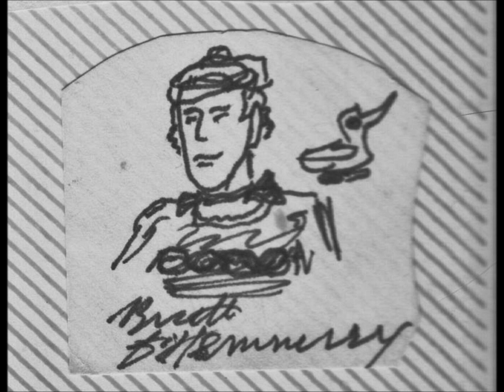Instant Interviews part 5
Class continues questioning each other.